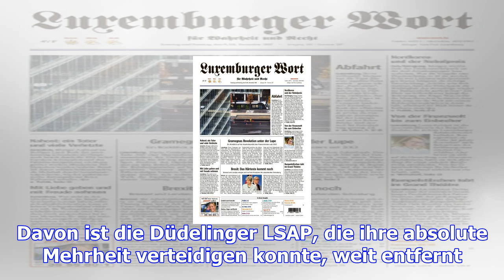Dan biancalana : düdelingen will "cité du film" werden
Interview: Nicolas Anen Die LSAP hat bei den Gemeindewahlen im Süden vielerorts Federn gelassen. In ...